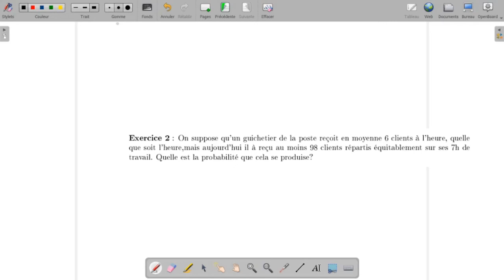Cours du 23/03: Loi géométrique et loi de Poisson